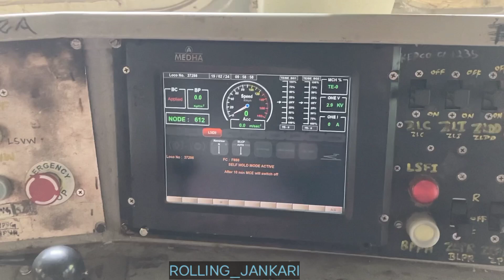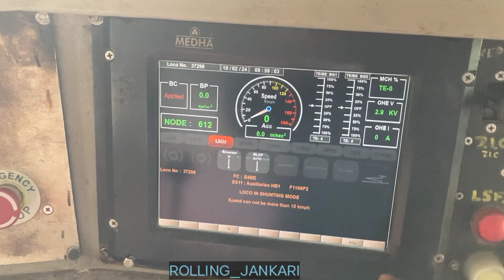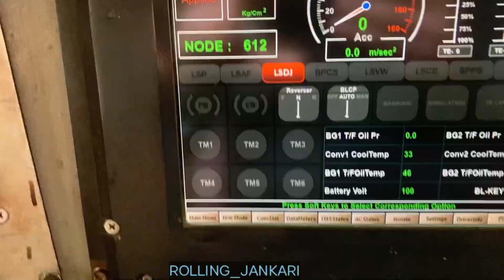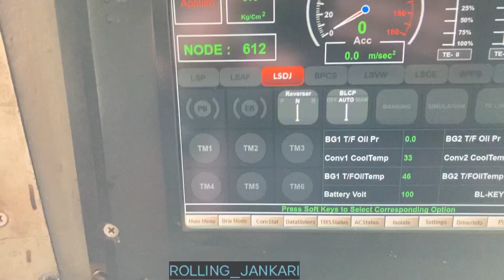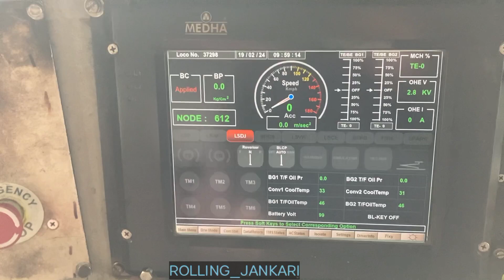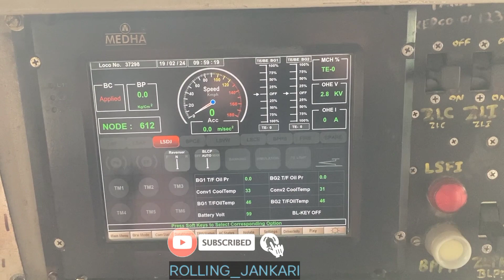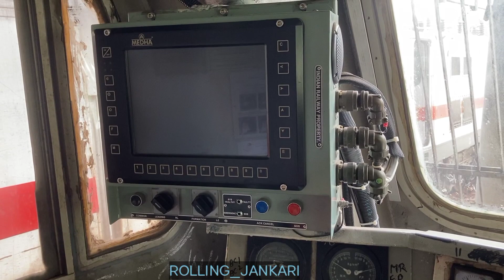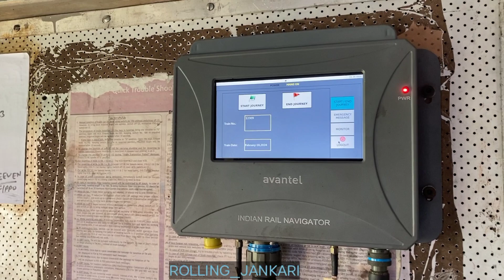CAB DISPLAYS OF LOCOMOTIVE || INDIAN RAILWAYS || ROLLING JANKARI